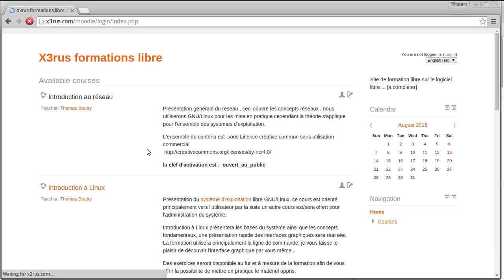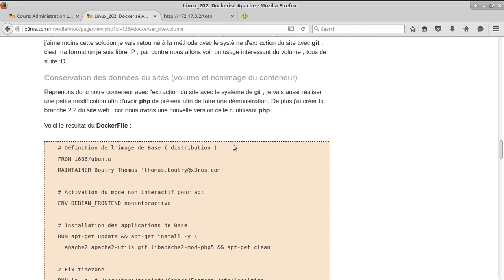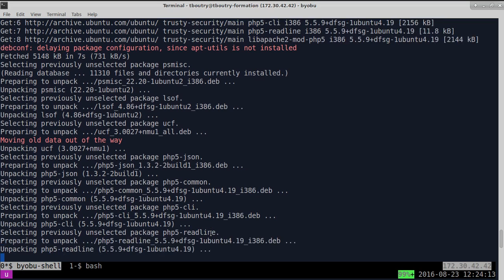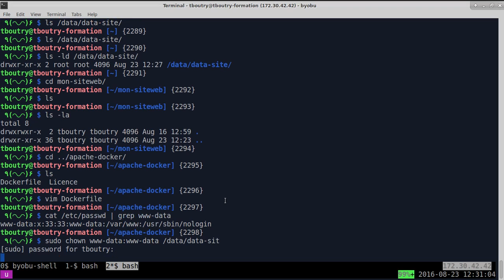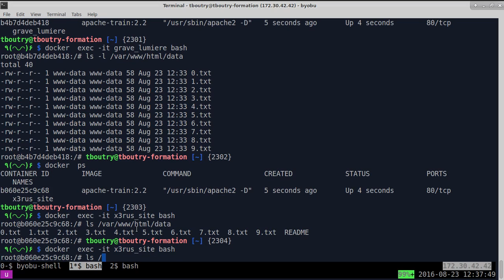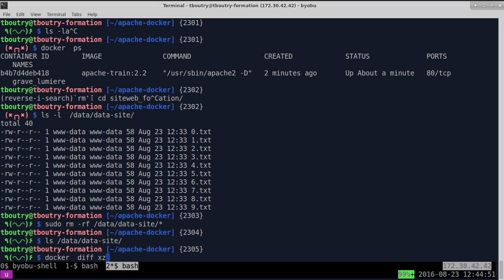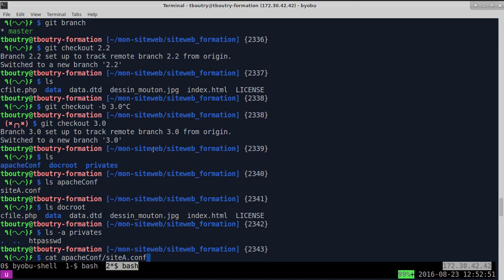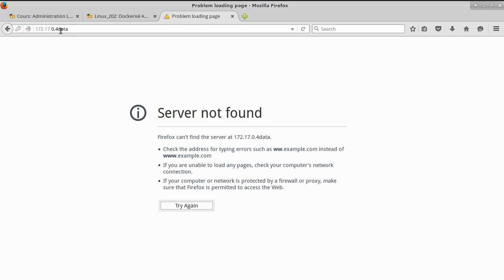Linux 202 ( Cours 26 - Dockeriser Apache - suite )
formation GNU LinuxFormation GNU/Linux sur l'administration de système, ceci fait suite à la formation Initiation à Linux (linux 101 et 201) .

Contenu du cours :
* Serveur Web Apache
* Docker
* Git
* volume